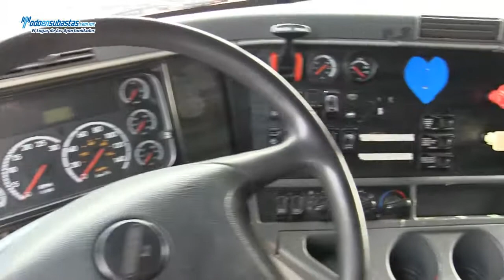Freightliner / Tracto Quinta Rueda CL 120 DDC S60 370/430 HP / 2009